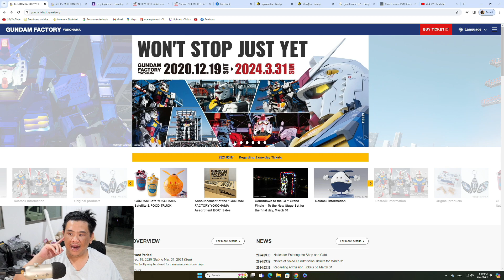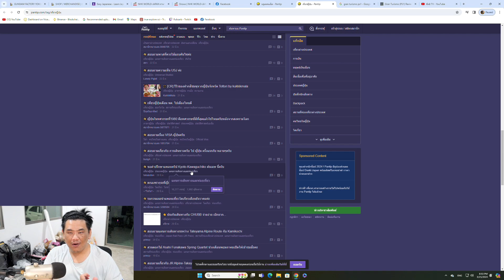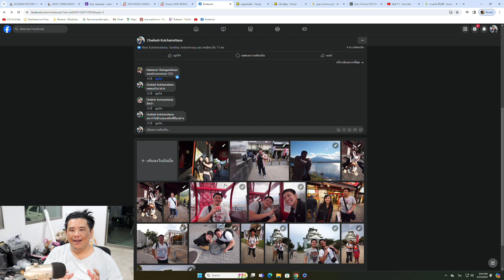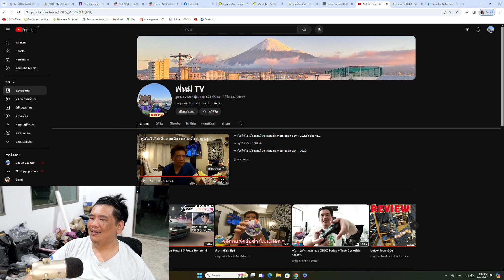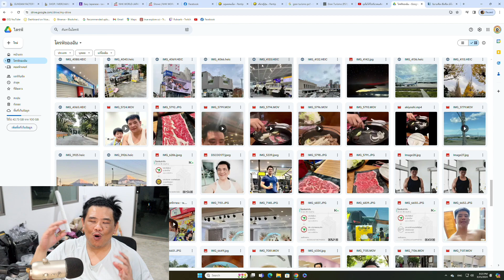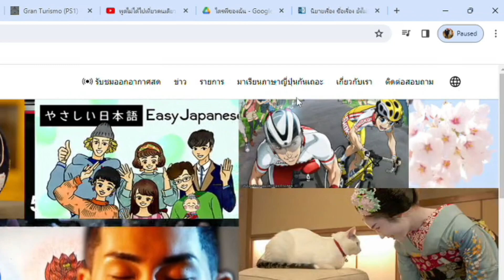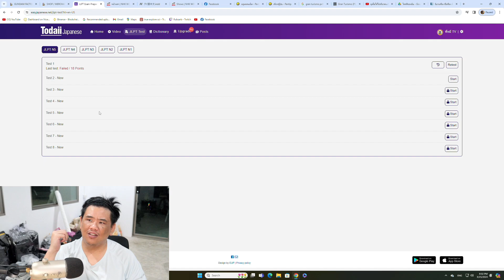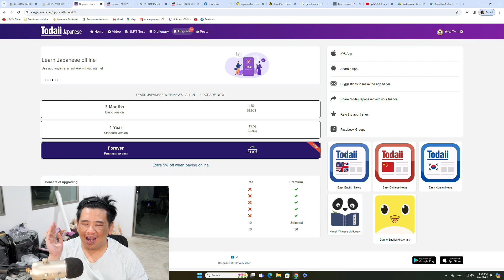จุดเริ่มต้นของการชอบญี่ปุ่นของผม#japan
เว็บเรื่องเพ้อเจ้อของผม

เว็บเรียนภาษาญี่ปุ่นฟรี

เว็บลองทำช้อสอบ JLPT test (มีทั้งฟรีและเสียเงิน)